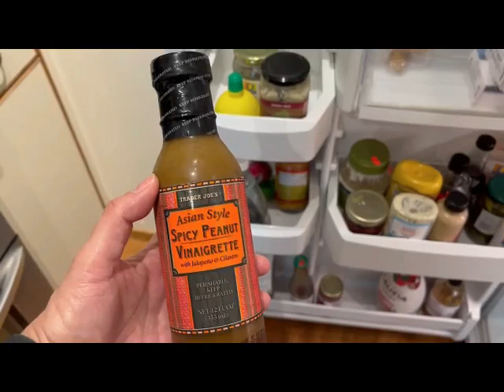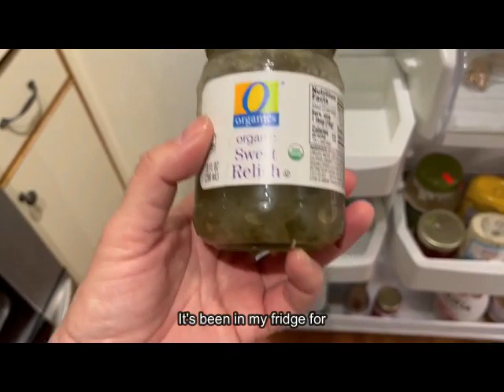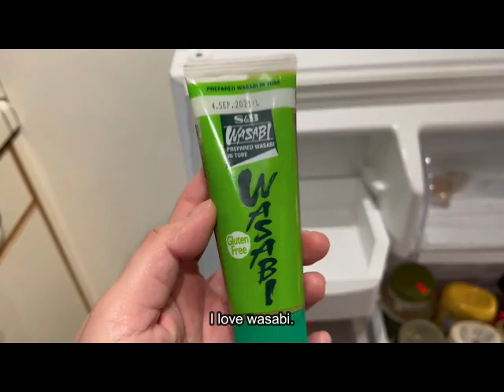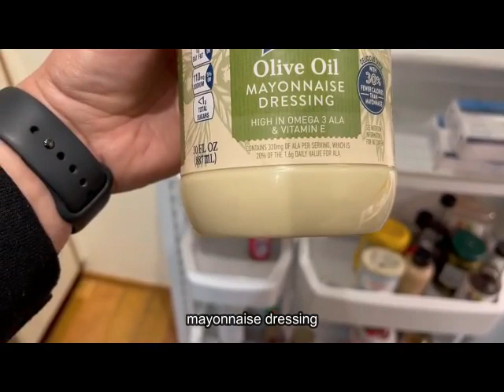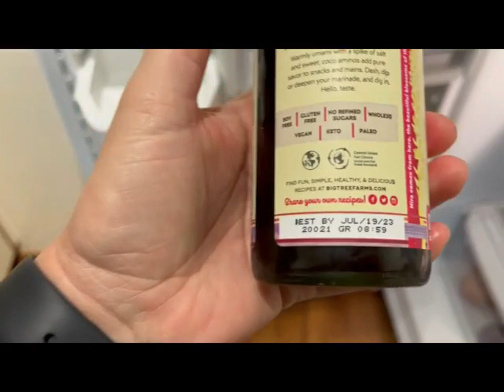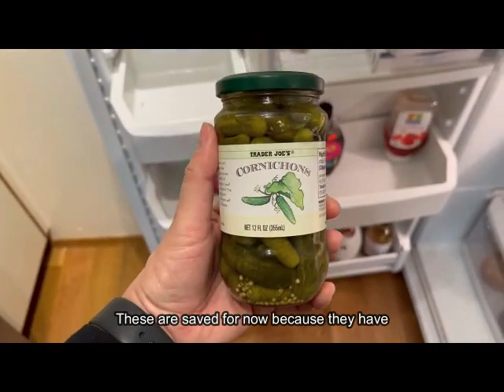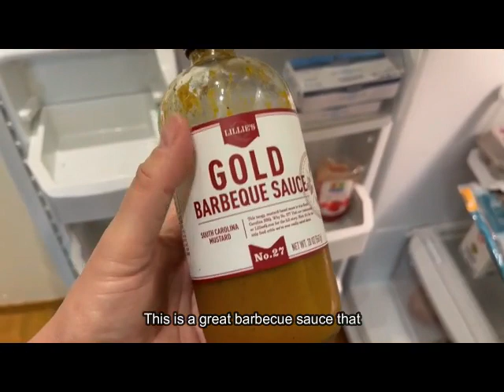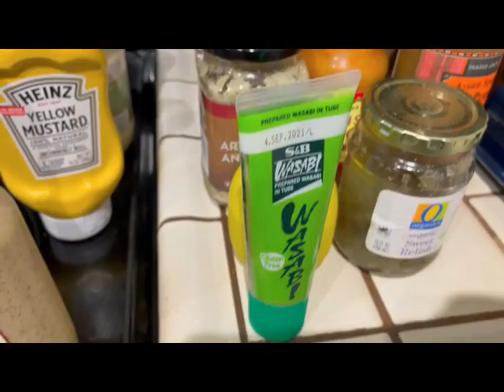Day 15: The 30-Day Decluttering Challenge: the refrigerator door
What did I declutter today? The refrigerator door! I can't believe there were 15 expired items in my refrigerator door. It's not even a big fridge! Sure, "expired" items might be "technically still good," but... come on... how good is it if it takes you years to finish a bottle?!